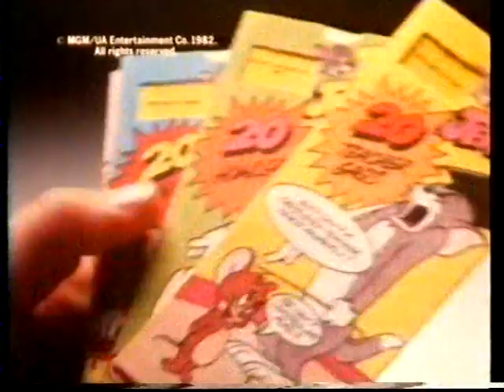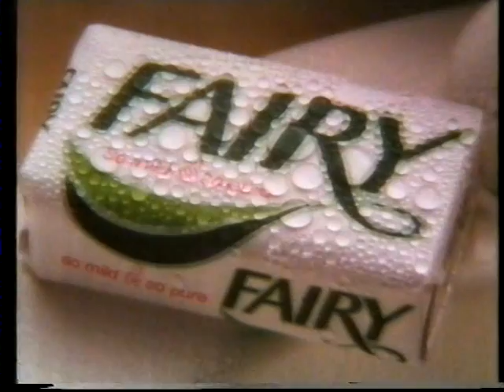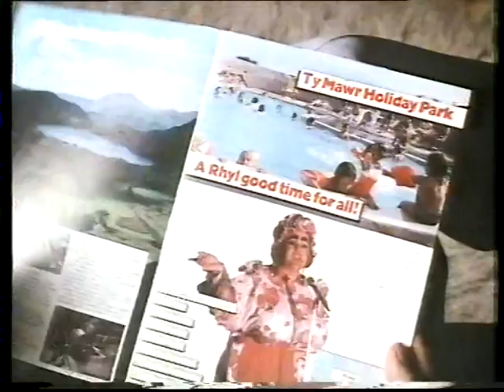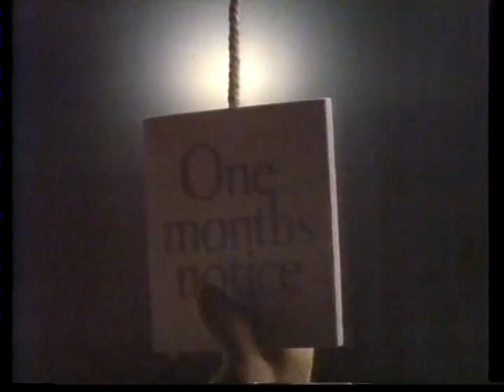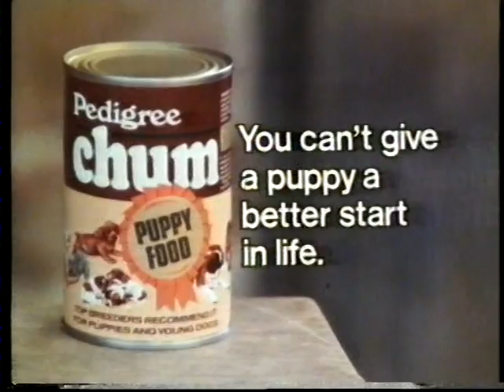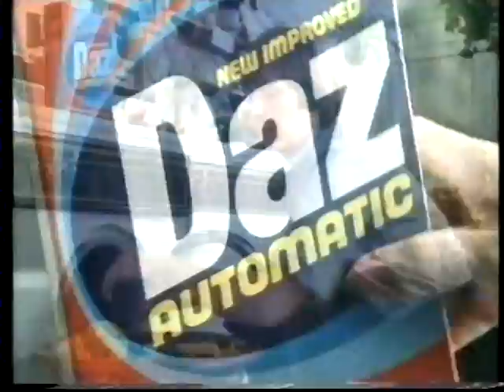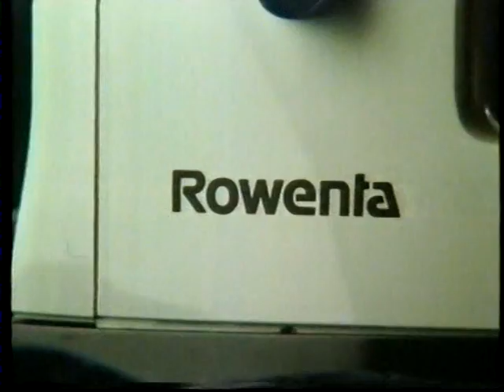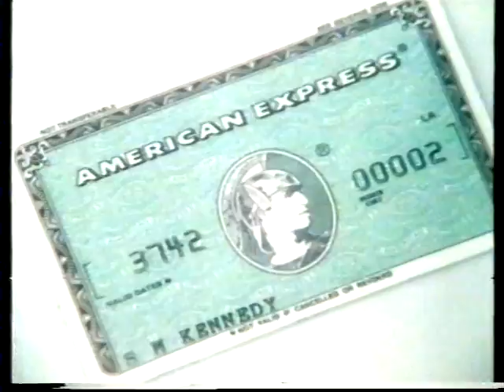1982 ITV adverts supercut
A big chunk of commercials for you here, back in the days of 1982. Where adverts for  Sindy, Marathon (Peanuts. Lots of Peanuts), the biggest Mars Bar EVER (plus the toothpaste you'll need to clean it all up later) could sit alongside alcohol, tobacco, and soft furnishings. Well, it is Christmas, and after all that hard drinking you'll be wanting some Aspro Clear of course, not to forget American Express, Intellivision, Daz Automatic (with a bluer kind of white), Pedigree Chum, and Contac 400 too. A double appearance of Mike Berry in different ads, and there's even some Cannon and Ball in here too. And that's not all. Sale starts Boxing Day, so don't be late.

Presented as broadcast, with all the boring movie and programmes paused out. :)